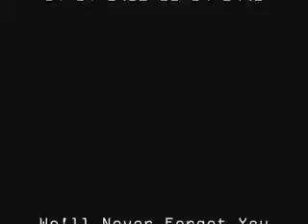Anthony Perkins - Melody for Lovers